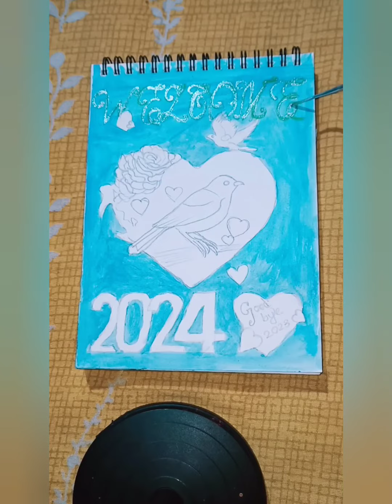Happy New Year Greetings Card 2024 | Handmade New Year Card.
Happy New Year Greetings Card 2023 | Handmade New Year Card